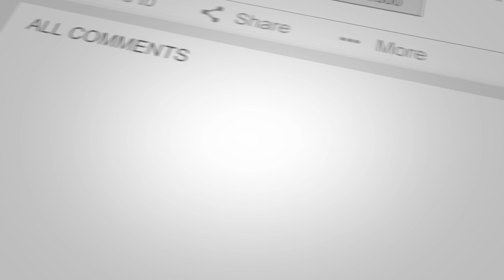Linwood. Stylish Basement Apartment Within Unique B-Listed Building.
4 Loanhead Lane, Linwood.

** CHARMING B-LISTED BUILDING ** WELL-MAINTAINED COMMUNAL GROUNDS ** ALLOCATED PARKING ** IDEAL FIRST TIME PURCHASE OR FAMILY ACCOMODATION **.

Please contact your personal estate agents, The Property Boom for much more information and a copy of the home report.

STYLISH BASEMENT APARTMENT SET WITHIN UNIQUE, B-LISTED BUILDING
SPACIOUS FAMILY LOUNGE / NATURAL LIGHT IN ABUNDANCE
MODERN FITTED KITCHEN / HOST OF INTEGRATED APPLIANCES
TWO GENEROUSLY PROPORTIONED BEDROOMS / NEUTRALLY DECORATED THROUGHOUT
THREE-PIECE FAMILY BATHROOM / BATHTUB WITH OVERHEAD SHOWER
LOW-MAINTENANCE COMMUNAL GARDEN / DESIGNATED PARKING SPACE
FANTASTIC FIRST TIME PURCHASE / FAMILY ACCOMMODATION
GAS-CENTRAL HEATING THROUGHOUT / IN-DEPTH HD PROPERTY VIDEO TOUR
SITUATED CLOSE TO A HOST OF LOCAL AMENTIES, SHOPS, CAFES & SCHOOLING
EASY ACCESS TO PHOENIX RETAIL PARK, A737 & RAH HOSPITAL